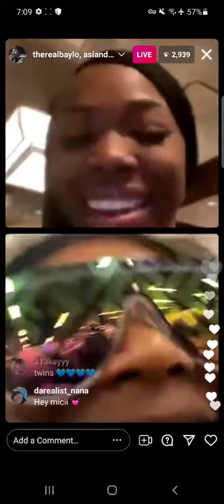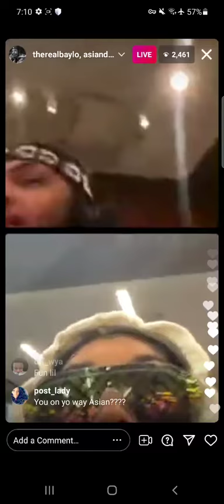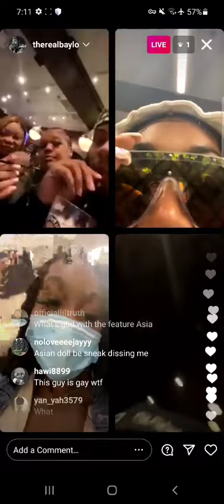QUEEN VON A.K.A ASIAN DA BRAT HOP ON IG LIVE WHILE AT THE AIRPORT WITH KING VON CUZ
QUEEN VON A.K.A ASIAN DA BRAT HOP ON IG LIVE WHILE AT THE AIRPORT WITH